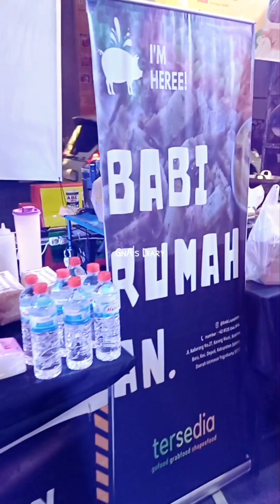SUN THAI Street Food || Food Festival Jogja City Mall || Malaysia Travel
🌸With Loves,
🌸GnA's Diary

🌸 Music 🎶:

Flames 🎶 - Dan Henig.mp3
URL Melt 🎶 - Unicorn Heads.mp3